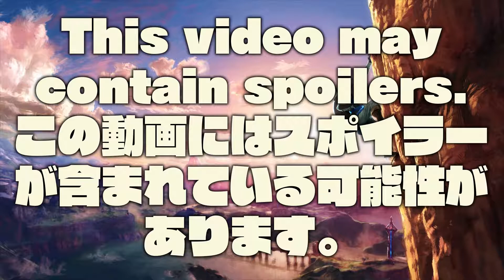The Legend of Zelda: Breath of the Wild - Recovered Memory #16: Despair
Recovered Memory #16: Despair

0:08 German
1:51 English
3:36 French
5:20 Italian
7:04 Japanese
8:48 Russian
10:31 Spanish

About "The Legend of Zelda: Breath of the Wild":

SYSTEM: Nintendo Switch, Nintendo Wii U
NAME (JAPANESE): ゼルダの伝説 ブレス オブ ザ ワイルド (Zeruda no densetsu buresu obu za wairudo)
RELEASE (AUSTRIA): 03/03/2017
LANGUAGES: English, German, French, Dutch, Russian, Spanish, Italian, Japanese
DOWNLOAD SIZE: 14477.69 MB
CATEGORIES: Action, Adventure
PUBLISHER: Nintendo
AGE RATING: PEGI 12, Everyone 10+, 12才以上対象, USK ab 12 freigegeben

If you liked the video, I would appreciate a Like and / or a comment.